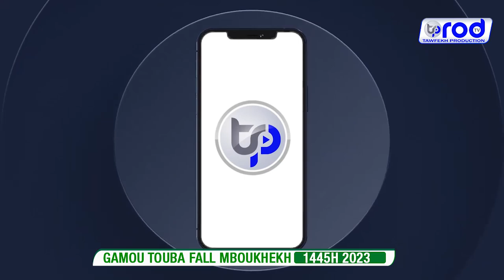RAJASS S KHADIM GUEYE GAMOU TOUBA FALL MBOUKHEKH 1445H 2023